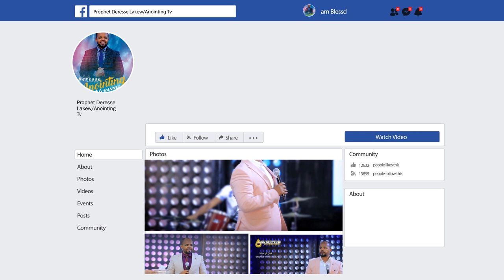አዲስ አበባ ላይ የጅብ መንፈስ ....Addis Ababa//አዲስ አበባ አጥቢያ//